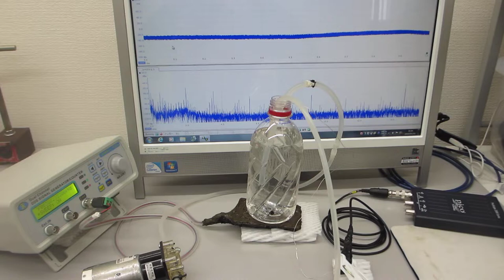音響流の制御による化学反応実験（超音波の音圧測定解析・発振制御）